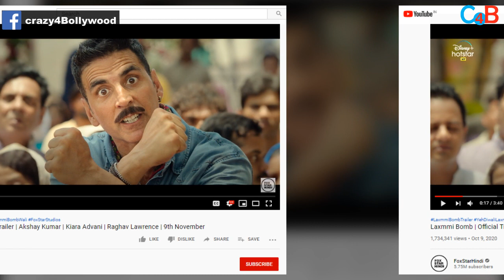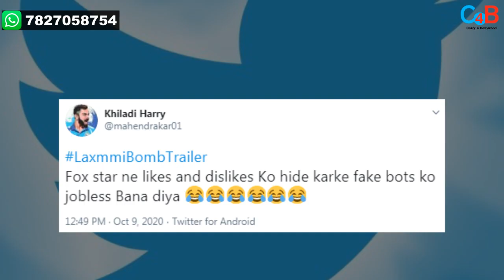Why Laxmmi Bomb Makers Disabled Like And Dislike Option For The Trailer On YouTube ?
Haters trolling Akshay Kumar and his film Laxmmi Bomb trailer for hiding likes and dislikes option on YouTube!!